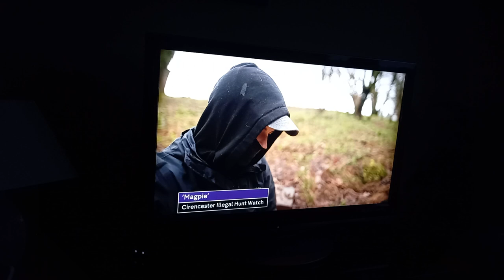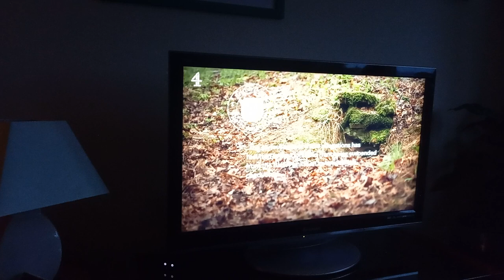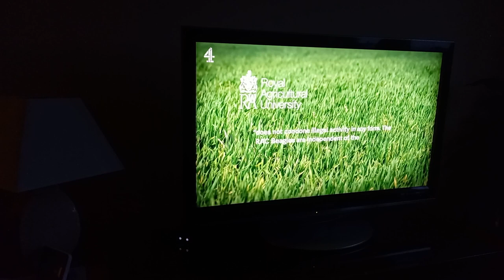Cotswold hunt, Channel 4 News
28th match 2023